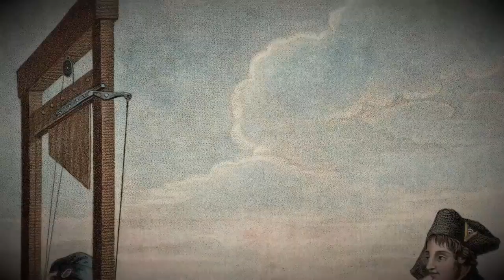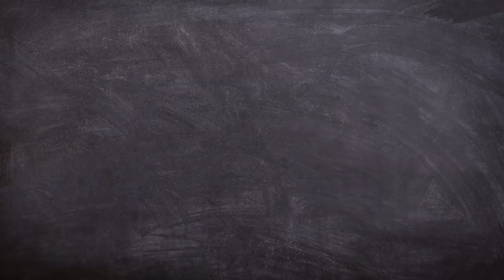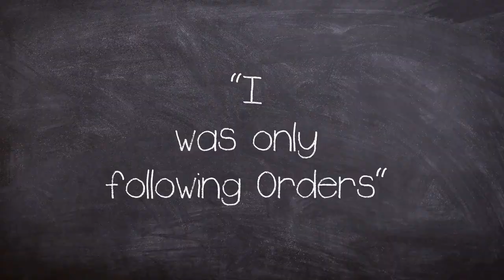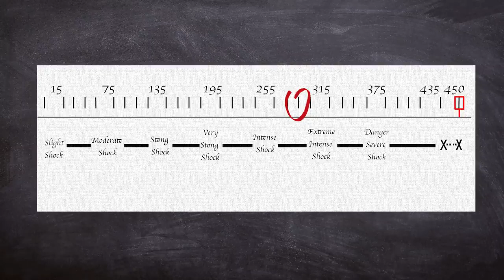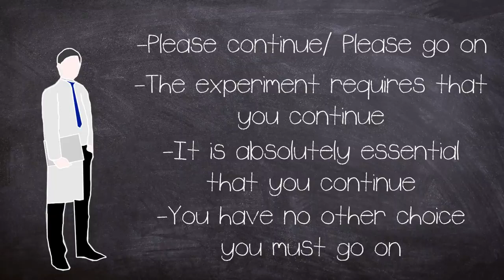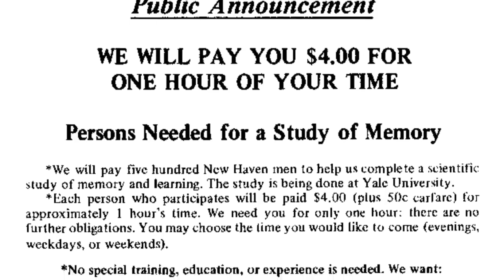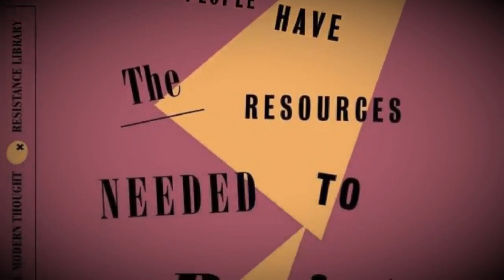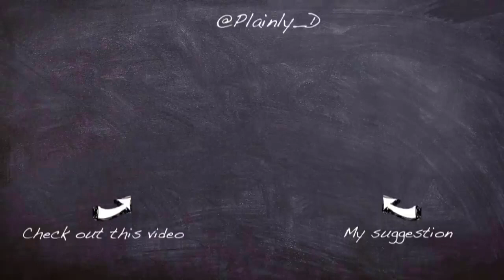The Dark side of Science: The Milgram Experiment 1963 (Short Documentary)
Learn while you're at home with Documentary Timme!

The Milgram experiment was a study on obedience to authority figures conducted by  Psychologist Stanley Milgram in 1963.

They measured the willingness of study participants to administer an electric shock on another person.

The Fascinating Horror of the study, has gone down in history as a  horrific experience for the participants, leading to controversy.

Welcome to the Dark side of Science!